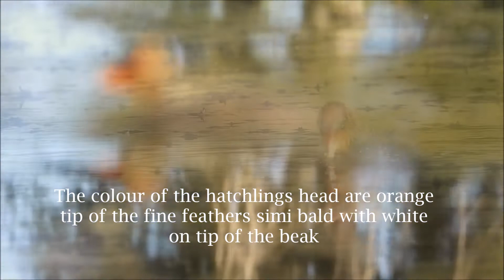Eurasian Coot Baby. Baby Bird. Baby Animal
The peculiar look of the Eurasian Coot Babies.